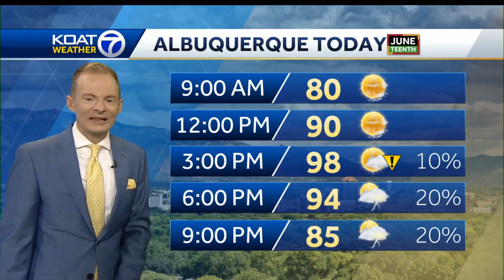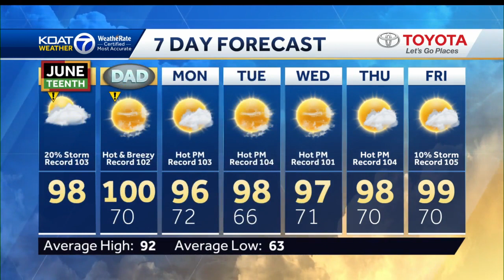Scorching heat & gusty storms